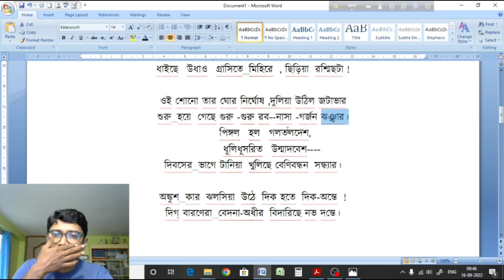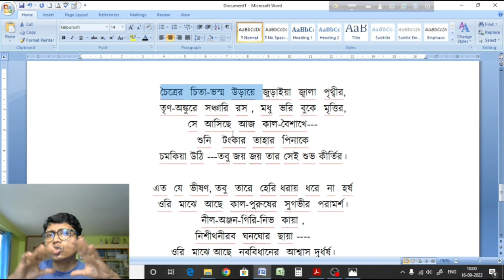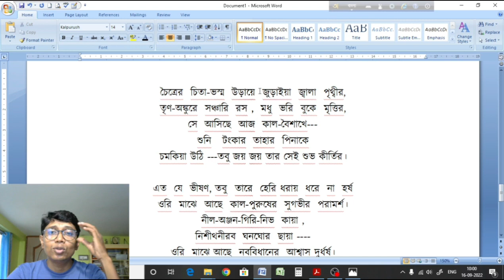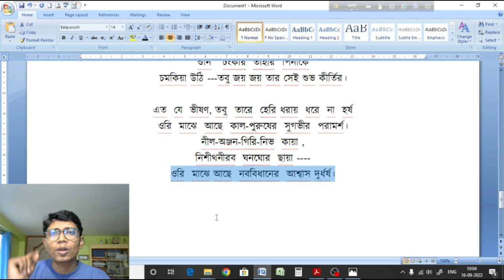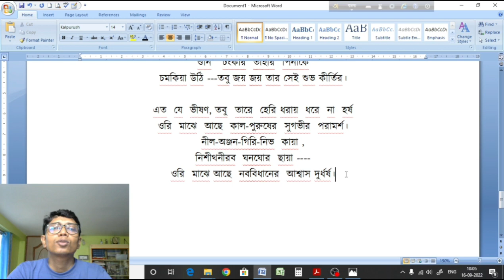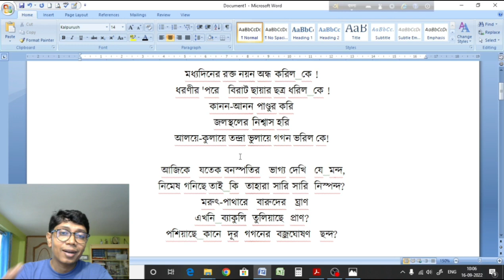কাল-বৈশাখী কবিতা || মোহিতলাল মজুমদার || Kalboishakhi poem by Mohitlal Majumder || সামগ্রিক আলোচনা